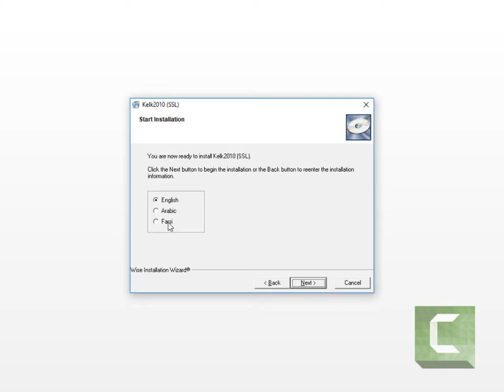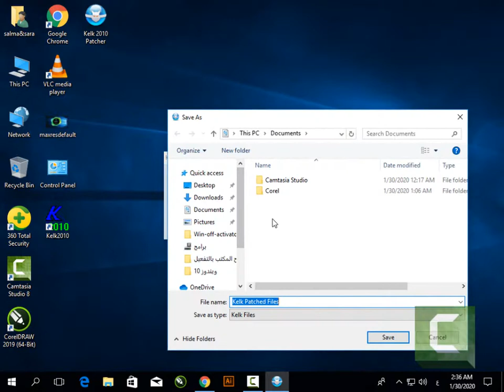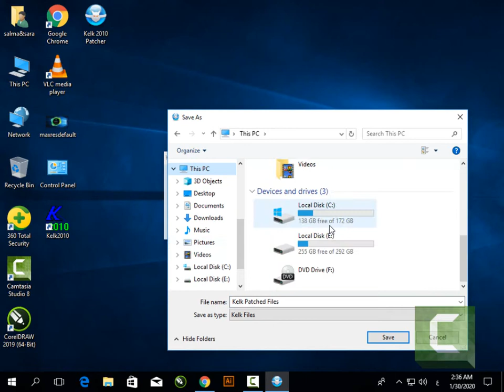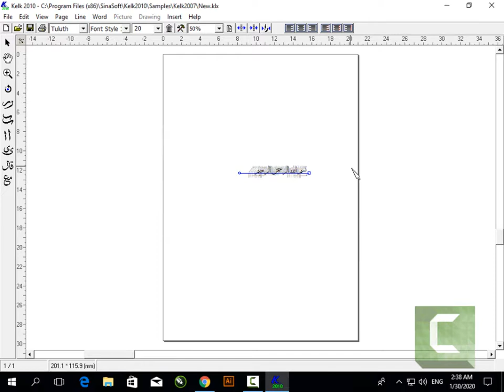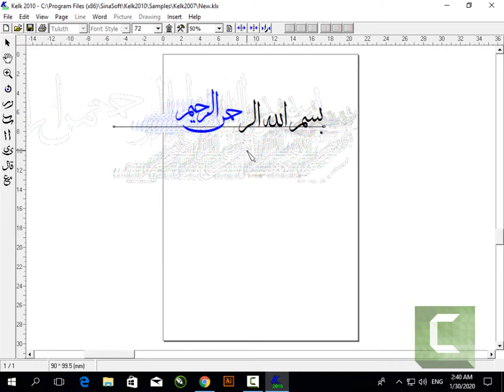شرح تنصيب برنامج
لا يوجد مثيل ولا بديل للخطاط العربي على مر العصور
ولكن هذا البرنامج هو مساعد لمن لم يتعلم الخط العربي
وانصح جميع المصمين بالالتحاق بمعهد الخطوط العربية حتى يلاحظ الفارق بين يدى الخطاط والكمبيوتر ولكن كل الطرق ستوصلك بإذن الله تعالى
هذا البرنامج يحتوى على كثير من أنواع الخطوط العربية مثل الثلث والنسخ والديوانى والرقعة والفارسى والزخرفة وغيرها من الخطوط العصرية الجميلة
اتمنى لكم مشاهدة طيبة وعلم واسع
لتحميل البرنامج  من على ميديا فاير